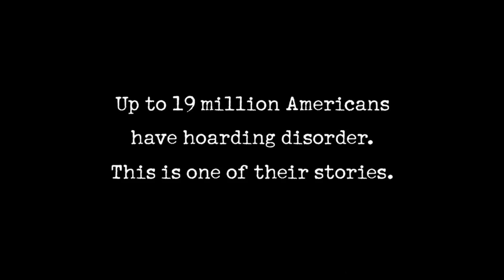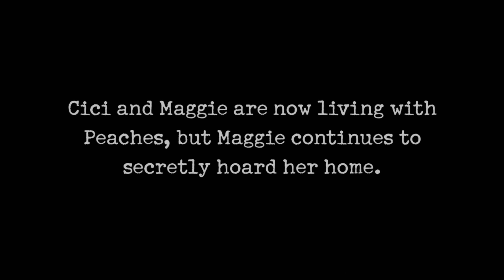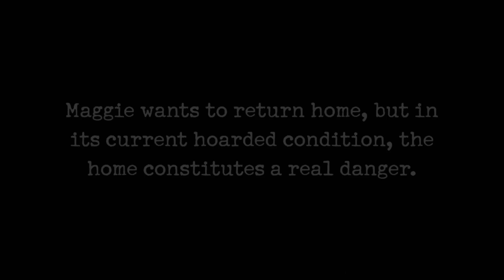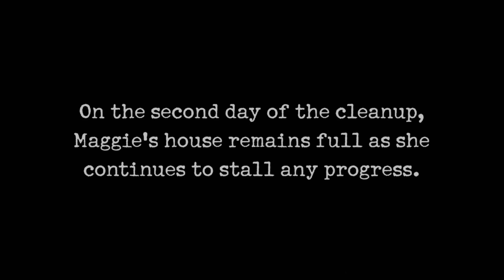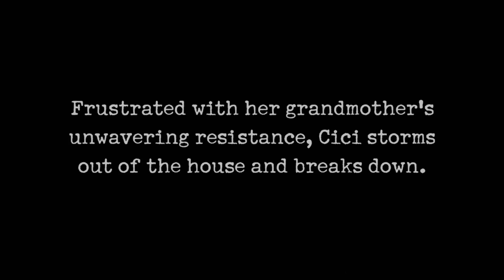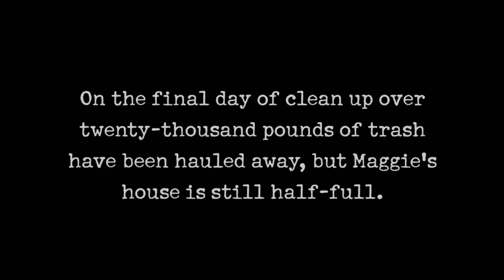Grandma Purges 60,000 POUNDS of Trash from "Monster House" | Hoarders | A&E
A grandma purges 60,000 pounds of trash from "monster house," in this clip from Season 8, Episode 15.